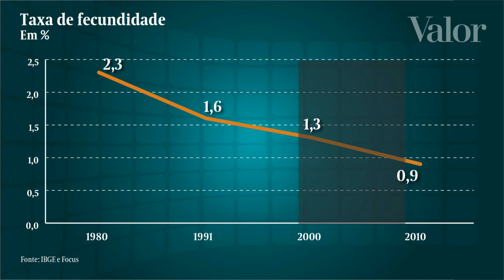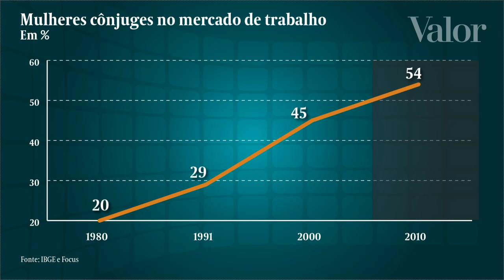PIB per capita deve cair até 2017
Em entrevista exclusiva ao Valor, Luiz Guilherme Schymura, diretor do Instituto Brasileiro de Economia (IBRE/FGV), avalia impacto da queda no poder de consumo das famílias nos últimos anos